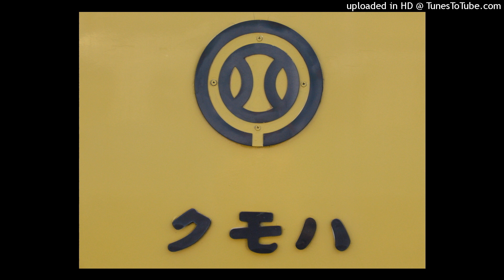2457急行花小金井→所沢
2457 EXPRESS Hana-Koganei to Tokorozawa

2023/5/31*